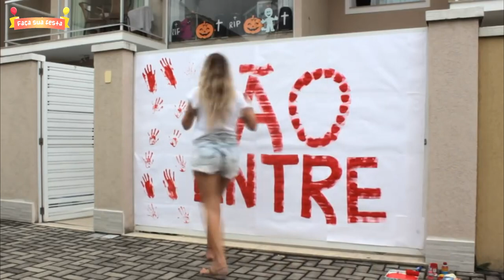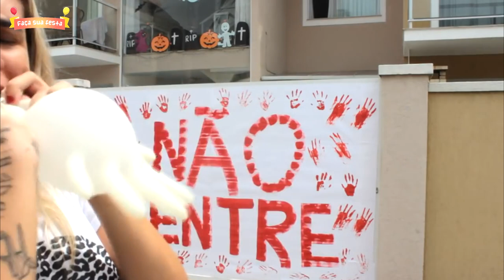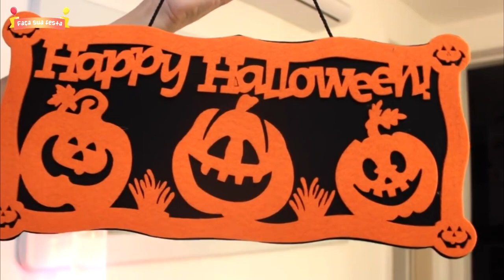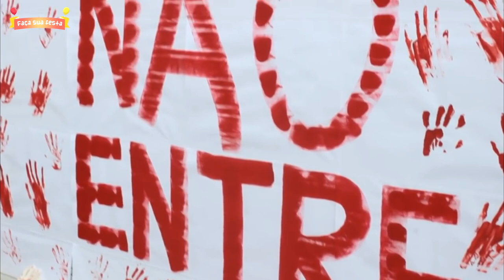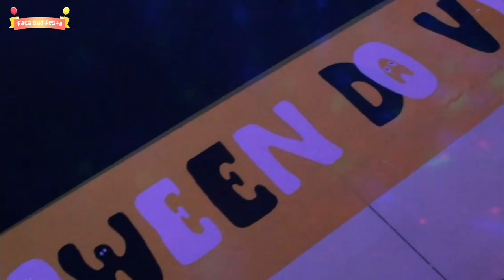DECORANDO A CASA PARA FESTA DE HALLOWEEN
Nesse video mostro como decorar uma casa para uma festa de Halloween.

DECORANDO A CASA PARA FESTA DE HALLOWEEN - FAÇA SUA FESTA | POR CAROL GOMES

♡ENGLISH:

In this video I show how to decorate a house for a Halloween party.

DECORATING HALLOWEEN PARTY HOUSE - MAKE YOUR PARTY | BY CAROL GOMES

♡Español:

En este video muestro cómo decorar una casa para una fiesta de Halloween.

DECORANDO LA CASA DE FIESTA DE HALLOWEEN - HAGA SU FIESTA | POR CAROL GOMES